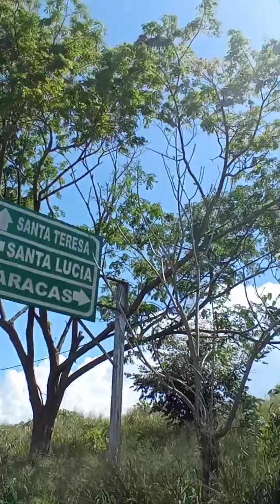Dos Laguna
comunidad de los valles del tuy, Miranda Venezuela 🇻🇪